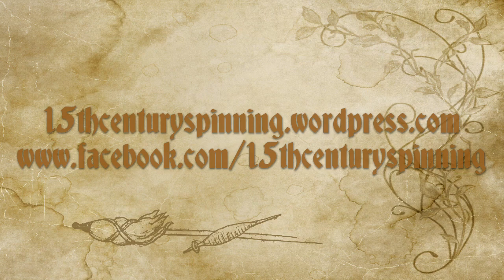Suspended spinning with a spiral notch and no half hitch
I thought I’d do a quick video to show how my NiddyNoddy spindle with a spiral notch spins suspended without a half hitch. This is just a snippet from my last video so there’s no voice, just music. I just made this to show people without them needing to watch the long review spindle.